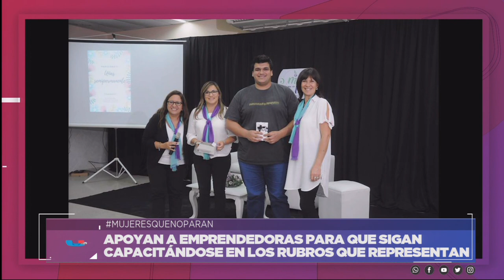MUJERES QUE NO PARAN: FERIA DE EMPRENDEDORES, ESTE SÁBADO EN LAS HIGUERAS